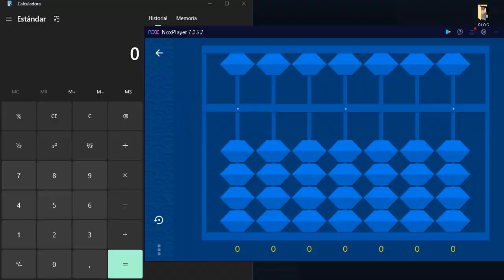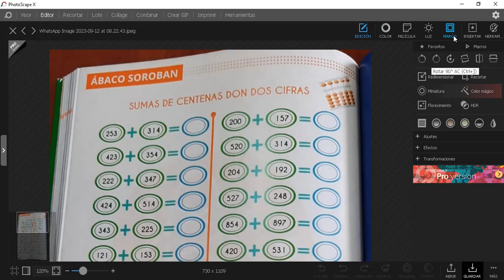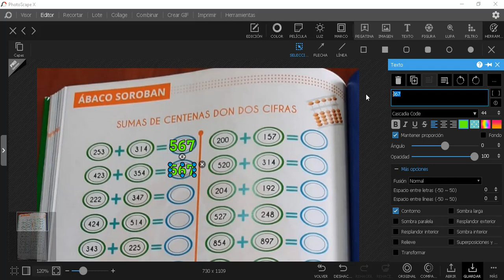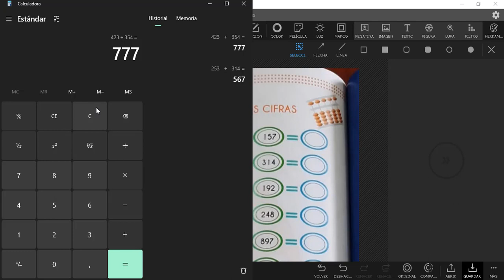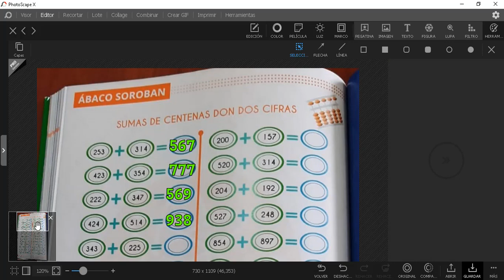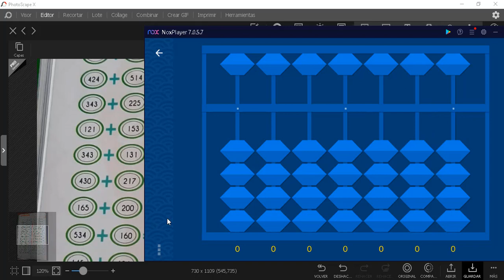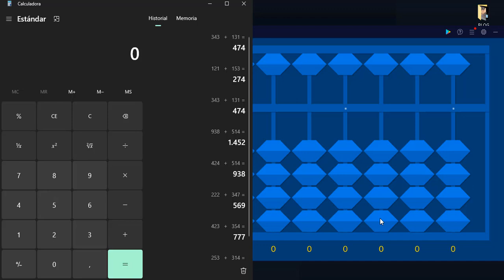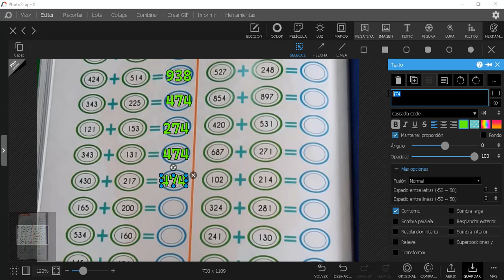HACIENDO TAREAS Mientras escuchas chismes de reedit